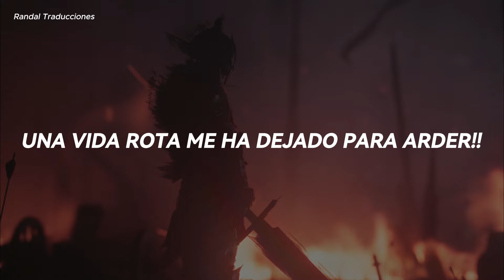Breaking Benjamin - Awaken (Sub Español) |HD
Grupo: Breaking Benjamin
Tema: Awaken

(Traducida al español) Sub español
New music video lyrics 2024

Lyrics:

So far away I’m dead awoken
And I’m faded out of breath
Life falls to grey hope of the hopeless
And I pray without a prayer

Cut my cover down
In the hollow between
You find the venom in me
Rip my world apart
In the sorrow beneath
You find the devil in me

Stay forever in the light
I awaken I arise
I still hear the call of life
I’m taken by the tide

And now only lost remain
Tear my head apart
A broken life has left me born to burn

Arise